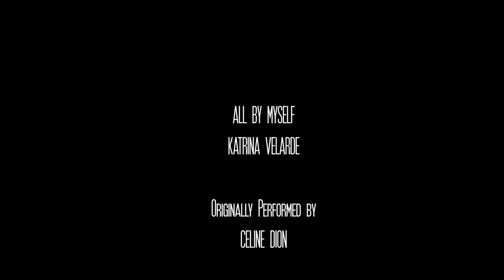ALL BY MYSELF by KATRINA VELARDE